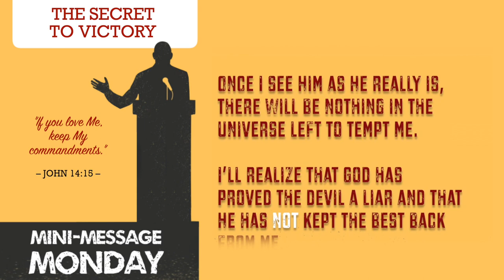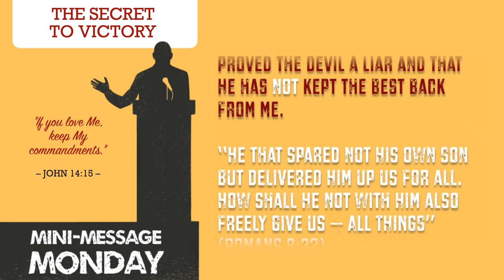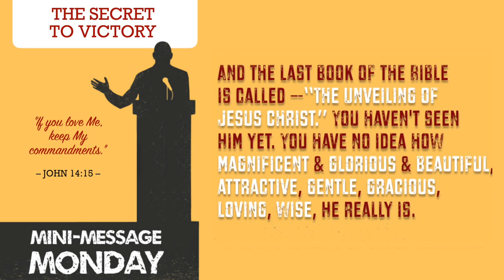Mini-Message Monday: The Secret To Victory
Mini-Message Monday: The Secret To Victory (3 mins) — The secret to victory over sin is actually more simple than you might think. It is, as Chalmers called it, "the expulsive power of a new affection" (Chalmers). What does this mean? Listen on...